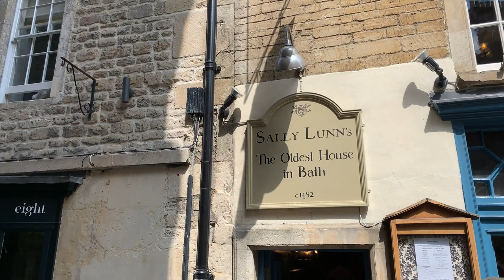Bath, loveliest historic town in UK